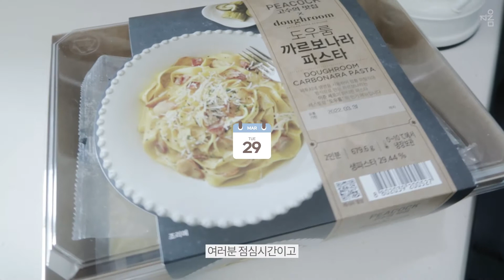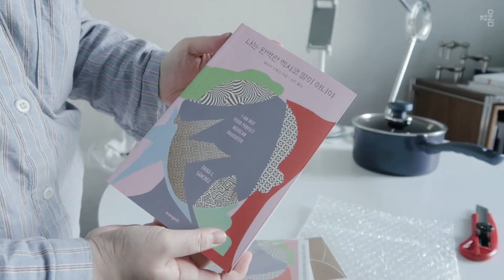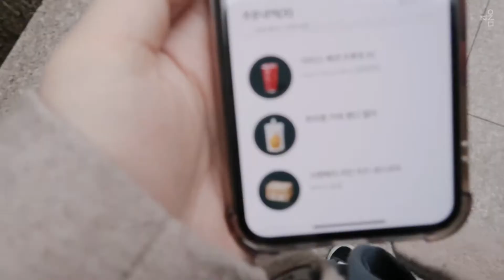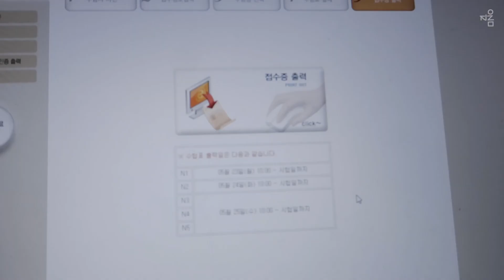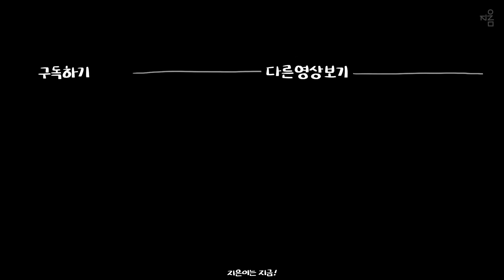vlog. 직장인브이로그 • 자취생 • 집밥 • 냉이된장찌개 • 언박싱 • 부스터샷 • 눈다래끼언제낫지 • 위빙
𝄆 화질을 1080으로 설정하시면 더욱 깨끗하게 보실 수 있어요 𝄇

안녕하세요 지은입니다
3월말부터 4월초까지 일주일의 일상을 모아왔어요